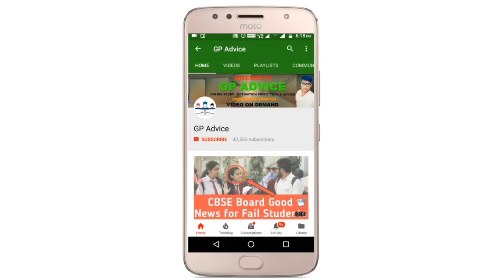BIG GOOD NEWS ! CBSE TERM 2 Result से पहले Good News अब 20 Lakh जीतने का मौका